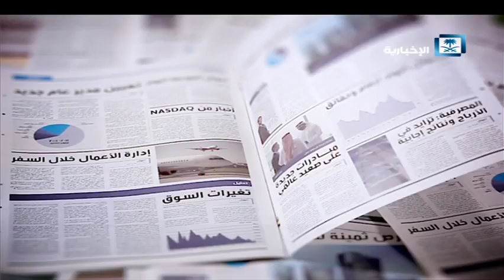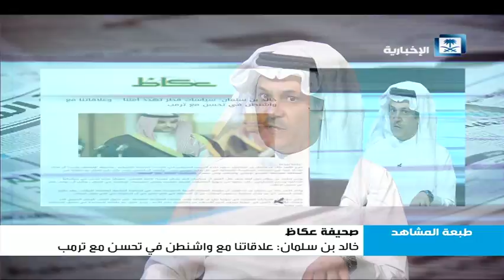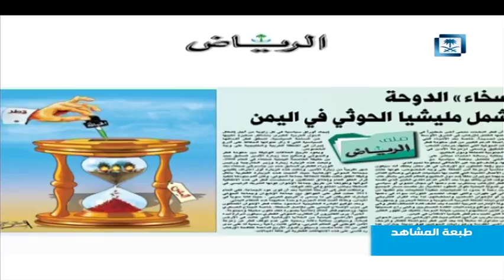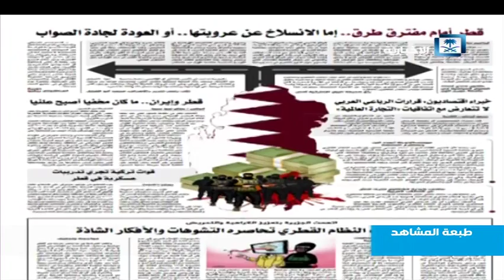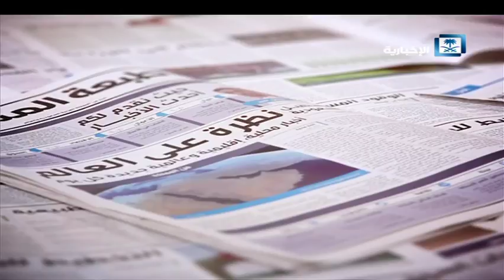طبعة المشاهد - الحلقة كاملة 8/8/2017